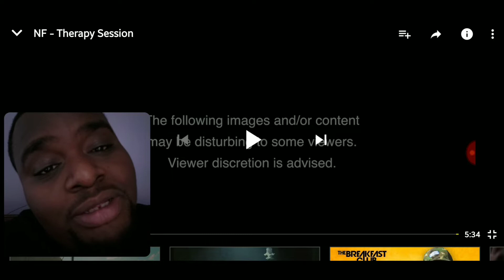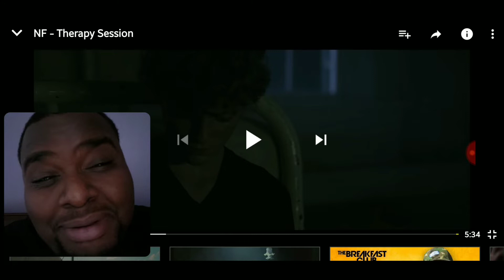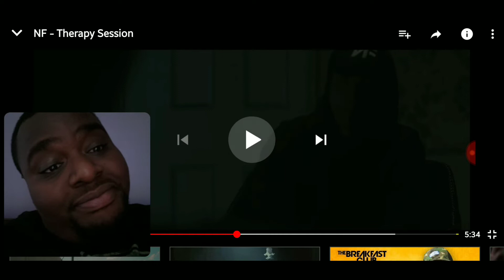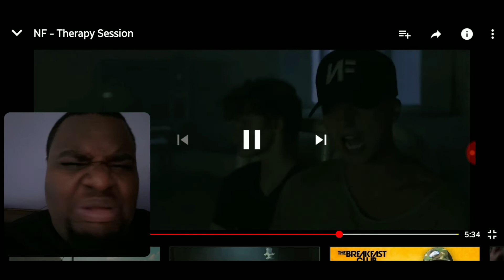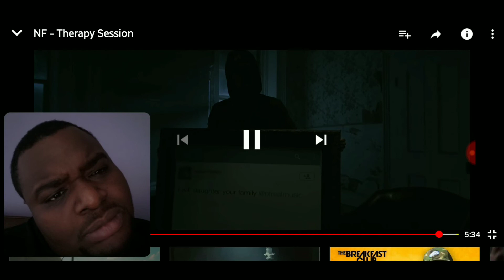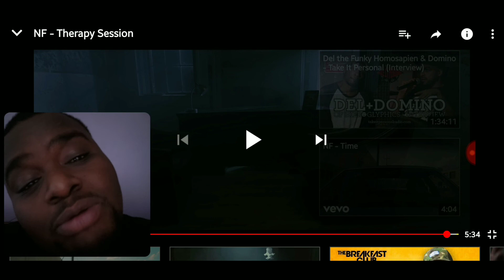NF | THERAPY session (OFFICIAL VIDEO) REVIEW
nf therapysession nf Army hope u guys dig the new intro I love Halloween...October is one of my favorite months..

Comment more videos below!?! LETS GET TO IT!!!